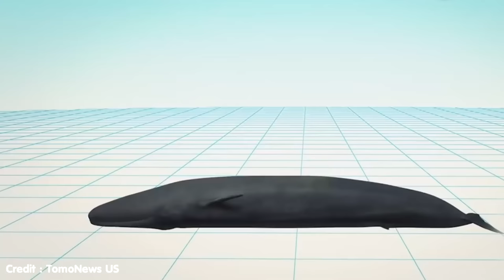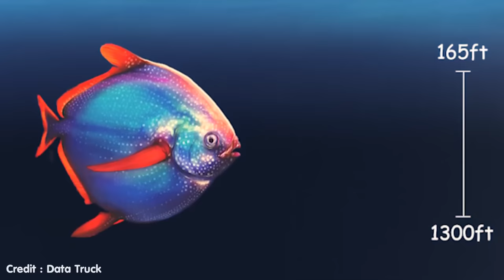6 สัตว์โลกที่ผุดขึ้นมาตายจากก้นทะล! (ตัวประหลาด!)